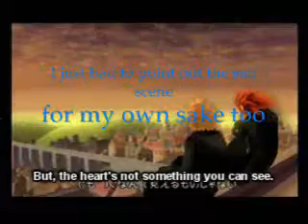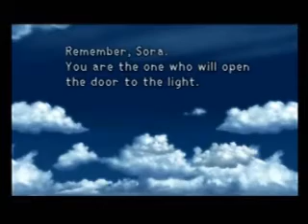Kingdom Hearts-Imogen Heap Mix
Well my sister told me about these songs and I liked them so I decided to use them. I think I did a pretty good job...